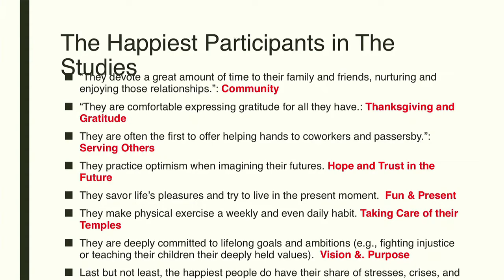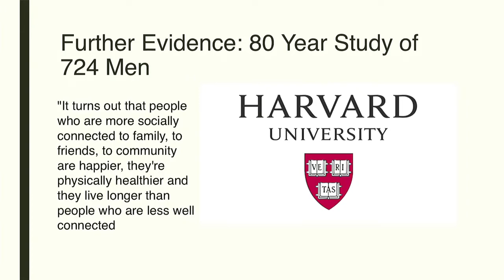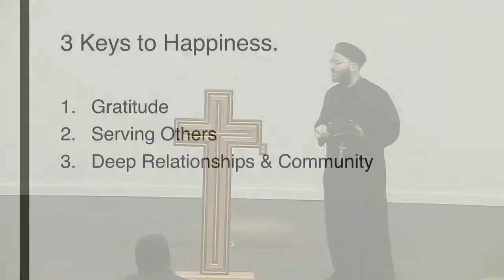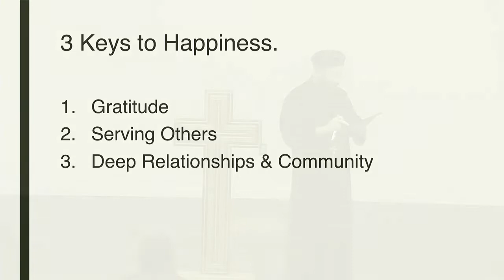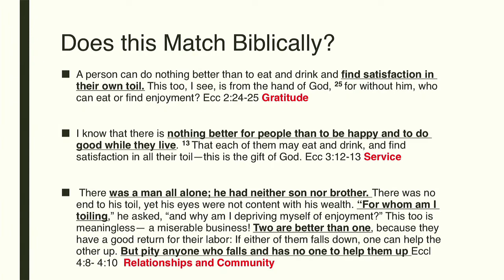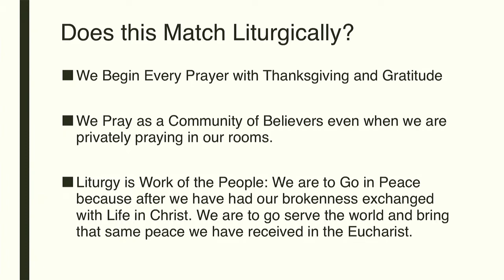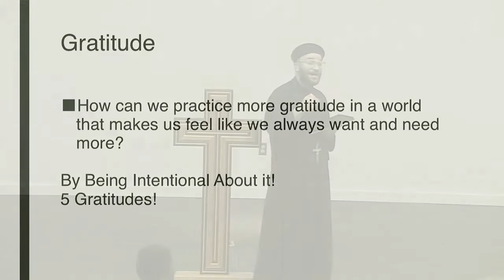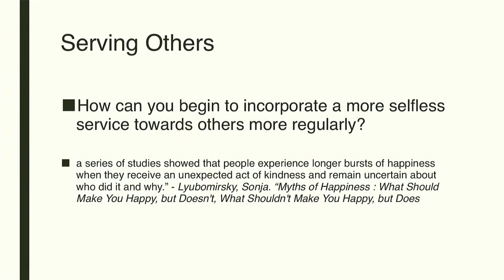The Pursuit of Happiness